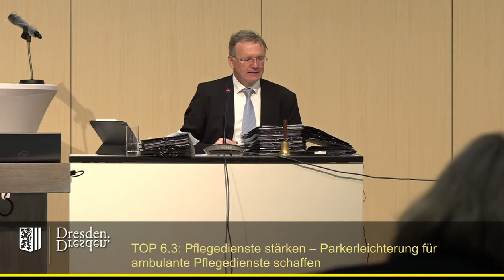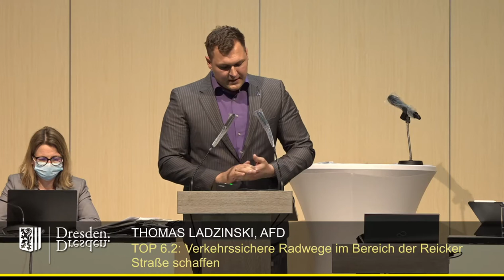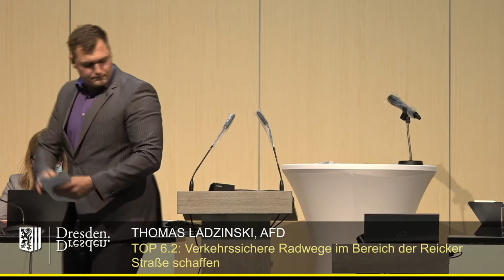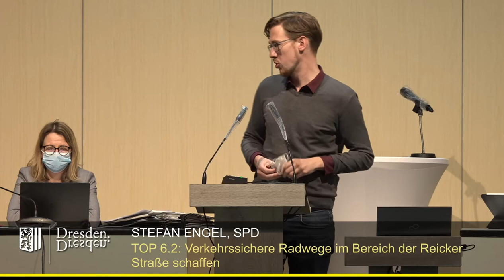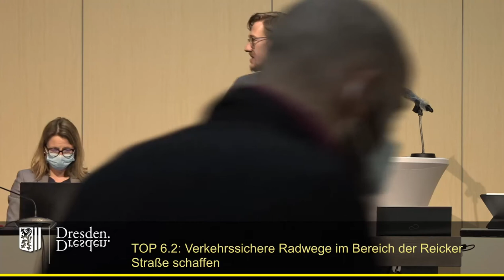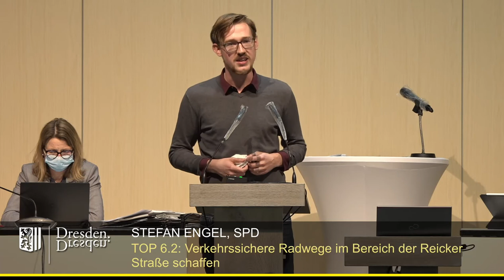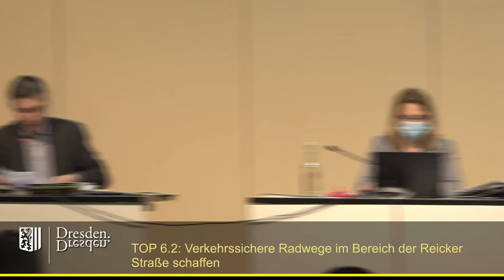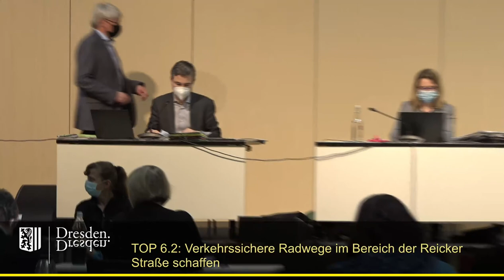staDDrat am 22. April 2021 - Verkehrssichere Radwege im Bereich der Reicker Straße schaffen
Link zum AfD-Antrag, der in den Ausschuss für Stadtentwicklung, Bau, Verkehr und Liegenschaften zurück überwiesen wurde: